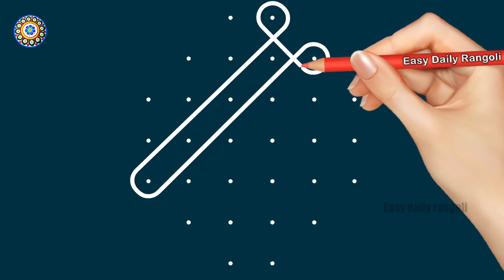How to draw very easy kolam rangoli designs 🌺Amazing muggulu with 7x3dots@easydailyrangoli